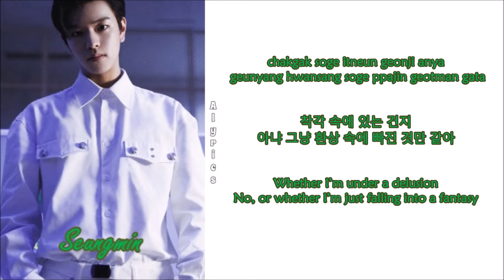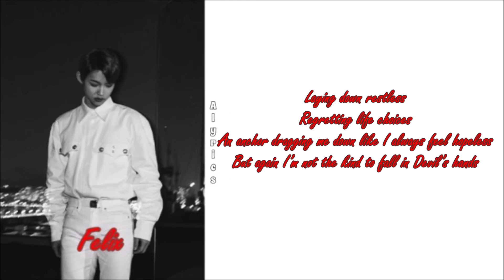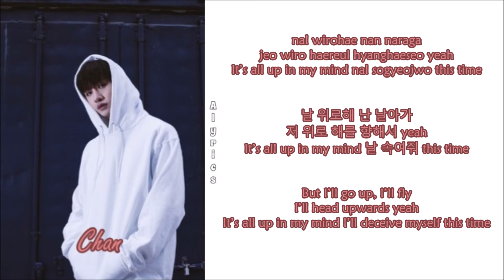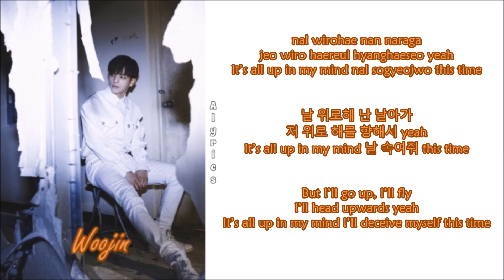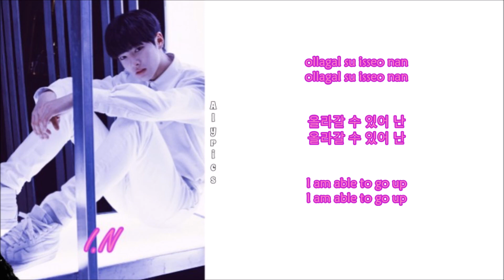Stray Kids - Mixtape #1 (Rom-Han-Eng Lyrics) Color & Picture Coded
Credits to
Korean: CCL
Rom: CCL
Eng: seungmnis @ Twitter